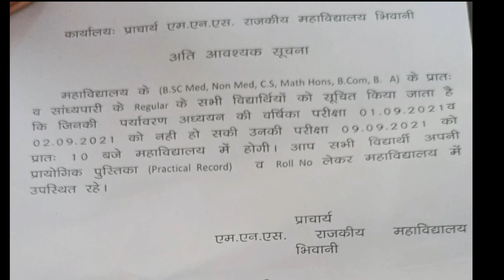All University/College Update ll Tomarrow Practicle Schedule ll Big Update Latest ll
All University/College Update ll Tomarrow Practicle Schedule ll Big Update Latest ll  जिनकी प्रैक्टिकल 1 और 2 तारीख को नहीं हुई थी उन सभी की प्रैक्टिकल कल ठीक 10:00 बजे होने के लिए जा रही